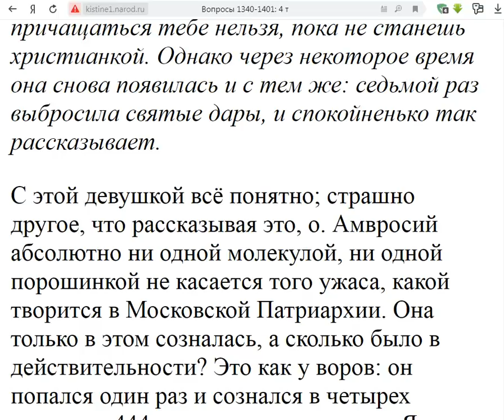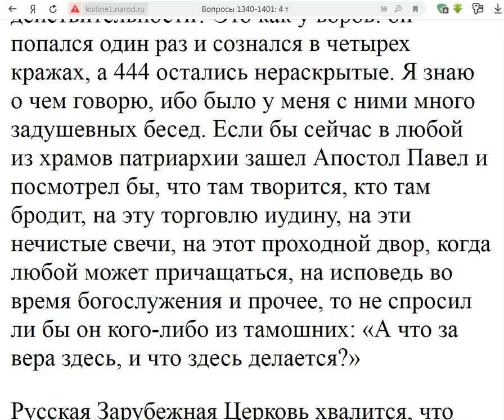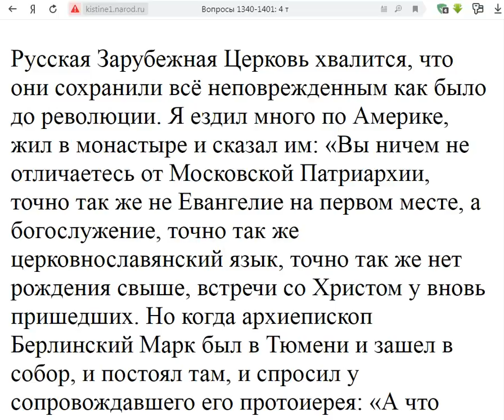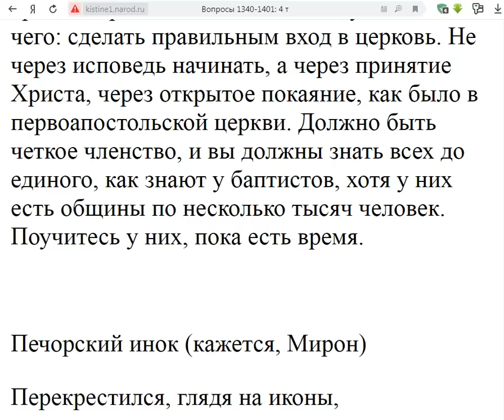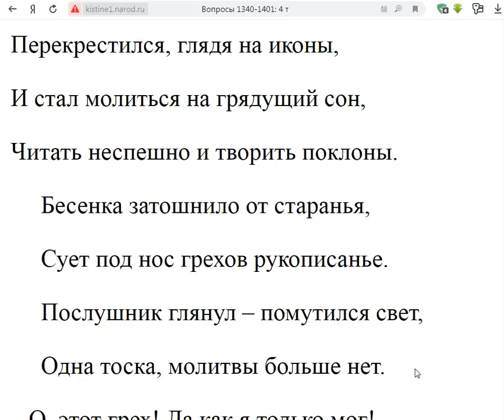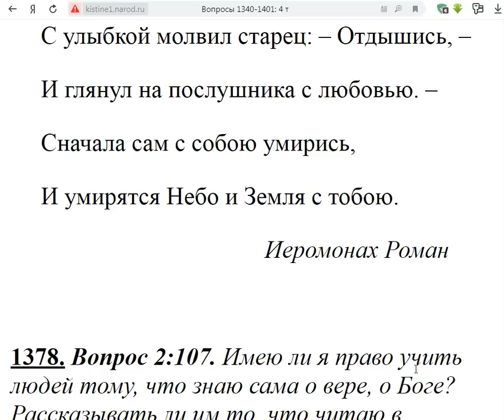1377. Как вести себя начинающем священнику?